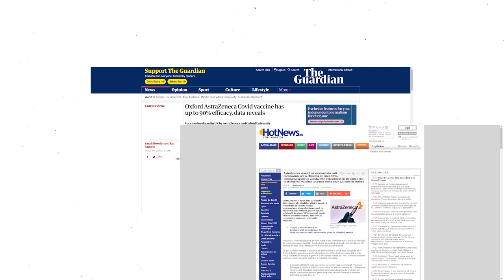25 de intrebari despre vaccinul anti-COVID-19 (Episodul 2)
25 de intrebari despre vaccinul anti-COVID-19 (Episodul 2)
Ce procent din populatie ar trebui sa se vaccineze pentru ca pandemia sa se incheie?

Invitat deladistanta: Emilian Popovici, Societatea Română de Epidemiologie